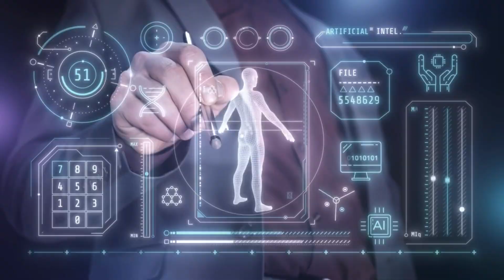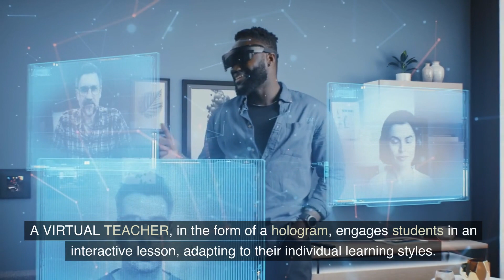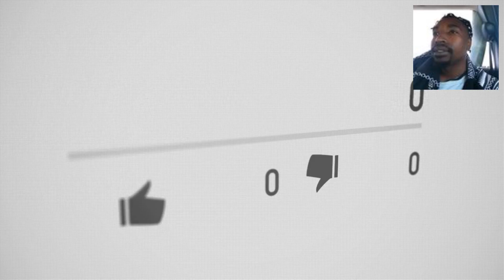Beyond Boundaries the future of artificial intelligence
quick vid on ai